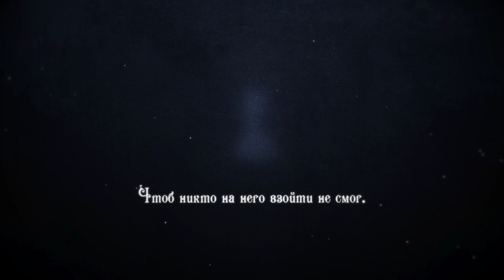Melody Note (Renata Kirilchuk) - Wahrheit (russian cover)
Спасибо Николаю Данькину за заказ этой композиции!

Vocals: Melody Note
Russian lyrics: Elli
Instrumental: FATE/1 (Guitars: deniDeD)
Mix: Melody Note, FATE/1
Illustrations: Alqmia
PV: Anlai Yu
Original song by Yousei Teikoku